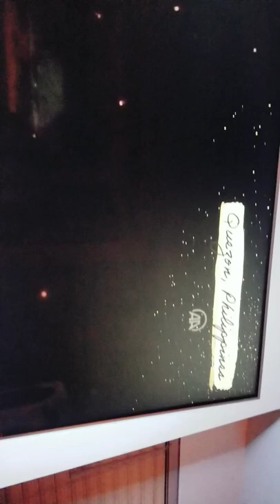happy new year 2022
Welcome to Punjabiamericano – Where Cultures Collide and Stories Unfold! 🌎✨

🎉 About Us:
Dive into a world of diverse cultures, heartwarming family stories, and the wondrous adventures of aliens in our galaxy! Punjabiamericano is your one-stop destination for entertainment that transcends borders.

🌟 What to Expect:
👨‍👩‍👧‍👦 Family Stories with a Moral Twist: Join us for captivating family narratives that inspire and entertain. Our stories aim to instill valuable lessons while keeping you hooked with relatable characters and unexpected plot twists.

👽 Alien Life and 3D Technology: Explore the cosmos with our mind-bending tales of extraterrestrial existence. Witness the wonders of futuristic technology and 3D animation as we bring alien worlds to life right before your eyes.

🤣 Comedy, Laughter, and Fun for All Ages: From humorous skits to heartwarming moments, we believe in spreading joy across all generations. Our content is designed to tickle your funny bone, warm your heart, and spark your imagination.

🌍 Cultural Showcases: Embark on a global journey as we showcase the richness of different cultures and the beauty of human diversity. Join us in celebrating the tapestry of traditions that make our world so wonderfully unique.

🚀 Join the Punjabiamericano Community:
Your feedback shapes our content, so let's create a vibrant community together!

Thanks for being part of the Punjabiamericano family. Get ready for a rollercoaster of emotions, laughter, and cultural exploration. 🌈✨

PunjabiAmericano FamilyEntertainment AlienAdventures CulturalDiversity # ਪੰਜਾਬੀਅਮਰੀਕਾਨੋ ਵਿੱਚ ਤੁਹਾਡਾ ਸੁਆਗਤ ਹੈ - ਜਿੱਥੇ ਸੱਭਿਆਚਾਰ ਟਕਰਾਉਂਦਾ ਹੈ ਅਤੇ ਕਹਾਣੀਆਂ ਸਾਹਮਣੇ ਆਉਂਦੀਆਂ ਹਨ! 🌎✨

🎉 ਸਾਡੇ ਬਾਰੇ:
ਸਾਡੀ ਗਲੈਕਸੀ ਵਿੱਚ ਵਿਭਿੰਨ ਸਭਿਆਚਾਰਾਂ, ਦਿਲ ਨੂੰ ਛੂਹਣ ਵਾਲੀਆਂ ਪਰਿਵਾਰਕ ਕਹਾਣੀਆਂ, ਅਤੇ ਏਲੀਅਨਾਂ ਦੇ ਅਦਭੁਤ ਸਾਹਸ ਦੀ ਦੁਨੀਆ ਵਿੱਚ ਗੋਤਾਖੋਰੀ ਕਰੋ! ਪੰਜਾਬੀਅਮਰੀਕਾਨੋ ਤੁਹਾਡੇ ਮਨੋਰੰਜਨ ਲਈ ਇੱਕ ਸਟਾਪ ਮੰਜ਼ਿਲ ਹੈ ਜੋ ਸਰਹੱਦਾਂ ਤੋਂ ਪਾਰ ਹੈ।

🌟 ਕੀ ਉਮੀਦ ਕਰਨੀ ਹੈ:
👨‍👩‍👧‍👦 ਨੈਤਿਕ ਮੋੜ ਦੇ ਨਾਲ ਪਰਿਵਾਰਕ ਕਹਾਣੀਆਂ: ਮਨਮੋਹਕ ਪਰਿਵਾਰਕ ਬਿਰਤਾਂਤਾਂ ਲਈ ਸਾਡੇ ਨਾਲ ਸ਼ਾਮਲ ਹੋਵੋ ਜੋ ਪ੍ਰੇਰਿਤ ਅਤੇ ਮਨੋਰੰਜਨ ਕਰਦੇ ਹਨ। ਸਾਡੀਆਂ ਕਹਾਣੀਆਂ ਦਾ ਉਦੇਸ਼ ਤੁਹਾਨੂੰ ਸੰਬੰਧਿਤ ਪਾਤਰਾਂ ਅਤੇ ਅਚਾਨਕ ਪਲਾਟ ਮੋੜਾਂ ਨਾਲ ਜੋੜਦੇ ਹੋਏ ਕੀਮਤੀ ਸਬਕ ਸਿਖਾਉਣਾ ਹੈ।

👽 ਏਲੀਅਨ ਲਾਈਫ ਅਤੇ 3D ਟੈਕਨਾਲੋਜੀ: ਬਾਹਰੀ ਹੋਂਦ ਦੀਆਂ ਸਾਡੀਆਂ ਮਨ-ਮੋਹਕ ਕਹਾਣੀਆਂ ਨਾਲ ਬ੍ਰਹਿਮੰਡ ਦੀ ਪੜਚੋਲ ਕਰੋ। ਭਵਿੱਖਮੁਖੀ ਤਕਨਾਲੋਜੀ ਅਤੇ 3D ਐਨੀਮੇਸ਼ਨ ਦੇ ਅਜੂਬਿਆਂ ਦਾ ਗਵਾਹ ਬਣੋ ਕਿਉਂਕਿ ਅਸੀਂ ਤੁਹਾਡੀਆਂ ਅੱਖਾਂ ਦੇ ਸਾਹਮਣੇ ਪਰਦੇਸੀ ਸੰਸਾਰਾਂ ਨੂੰ ਜੀਵਨ ਵਿੱਚ ਲਿਆਉਂਦੇ ਹਾਂ।

🤣 ਕਾਮੇਡੀ, ਹਾਸੇ, ਅਤੇ ਹਰ ਉਮਰ ਲਈ ਮਜ਼ੇਦਾਰ: ਹਾਸੇ-ਮਜ਼ਾਕ ਵਾਲੀਆਂ ਸਕਿਟਾਂ ਤੋਂ ਲੈ ਕੇ ਦਿਲ ਨੂੰ ਛੂਹਣ ਵਾਲੇ ਪਲਾਂ ਤੱਕ, ਅਸੀਂ ਸਾਰੀਆਂ ਪੀੜ੍ਹੀਆਂ ਵਿੱਚ ਖੁਸ਼ੀ ਫੈਲਾਉਣ ਵਿੱਚ ਵਿਸ਼ਵਾਸ ਰੱਖਦੇ ਹਾਂ। ਸਾਡੀ ਸਮੱਗਰੀ ਤੁਹਾਡੀ ਮਜ਼ਾਕੀਆ ਹੱਡੀਆਂ ਨੂੰ ਗੁੰਝਲਦਾਰ ਕਰਨ, ਤੁਹਾਡੇ ਦਿਲ ਨੂੰ ਗਰਮ ਕਰਨ ਅਤੇ ਤੁਹਾਡੀ ਕਲਪਨਾ ਨੂੰ ਚਮਕਾਉਣ ਲਈ ਤਿਆਰ ਕੀਤੀ ਗਈ ਹੈ।

🌍 ਸੱਭਿਆਚਾਰਕ ਸ਼ੋਅਕੇਸ: ਇੱਕ ਗਲੋਬਲ ਯਾਤਰਾ 'ਤੇ ਜਾਓ ਕਿਉਂਕਿ ਅਸੀਂ ਵੱਖ-ਵੱਖ ਸੱਭਿਆਚਾਰਾਂ ਦੀ ਅਮੀਰੀ ਅਤੇ ਮਨੁੱਖੀ ਵਿਭਿੰਨਤਾ ਦੀ ਸੁੰਦਰਤਾ ਨੂੰ ਪ੍ਰਦਰਸ਼ਿਤ ਕਰਦੇ ਹਾਂ। ਪਰੰਪਰਾਵਾਂ ਦੀ ਟੇਪਸਟਰੀ ਦਾ ਜਸ਼ਨ ਮਨਾਉਣ ਵਿੱਚ ਸਾਡੇ ਨਾਲ ਸ਼ਾਮਲ ਹੋਵੋ ਜੋ ਸਾਡੀ ਦੁਨੀਆ ਨੂੰ ਬਹੁਤ ਹੀ ਵਿਲੱਖਣ ਬਣਾਉਂਦੀਆਂ ਹਨ।

🔍 ਪੜਚੋਲ ਕਰੋ, ਰੁਝੇ ਰਹੋ, ਸਬਸਕ੍ਰਾਈਬ ਕਰੋ: ਭਾਵੇਂ ਤੁਸੀਂ ਨੈਤਿਕ ਪਾਠਾਂ ਦੀ ਭਾਲ ਕਰ ਰਹੇ ਹੋ, ਇੰਟਰਗਲੈਕਟਿਕ ਸਾਹਸ, ਜਾਂ ਇੱਕ ਚੰਗਾ ਹਾਸਾ, Punjabiamericano ਕੋਲ ਹਰ ਕਿਸੇ ਲਈ ਕੁਝ ਨਾ ਕੁਝ ਹੈ। ਸਾਡੀ ਨਵੀਨਤਮ ਸਮੱਗਰੀ 'ਤੇ ਅੱਪਡੇਟ ਰਹਿਣ ਲਈ ਹੁਣੇ ਸਬਸਕ੍ਰਾਈਬ ਕਰੋ, ਅਤੇ ਸਾਡੇ ਸੱਭਿਆਚਾਰਕ ਉਤਸਾਹ ਲਈ ਮੂਹਰਲੀ ਕਤਾਰ ਵਾਲੀ ਸੀਟ ਲਈ ਸੂਚਨਾ ਘੰਟੀ ਨੂੰ ਦਬਾਉਣ ਨੂੰ ਨਾ ਭੁੱਲੋ!

🚀 ਪੰਜਾਬੀਅਮਰੀਕਨ ਕਮਿਊਨਿਟੀ ਵਿੱਚ ਸ਼ਾਮਲ ਹੋਵੋ:
ਪਰਦੇ ਦੇ ਪਿੱਛੇ ਦੀ ਝਲਕ, ਇੰਟਰਐਕਟਿਵ ਪੋਲ, ਅਤੇ ਵਿਸ਼ੇਸ਼ ਅੱਪਡੇਟ ਲਈ ਸੋਸ਼ਲ ਮੀਡੀਆ 'ਤੇ ਸਾਡੇ ਨਾਲ ਜੁੜੋ। ਤੁਹਾਡਾ ਫੀਡਬੈਕ ਸਾਡੀ ਸਮਗਰੀ ਨੂੰ ਆਕਾਰ ਦਿੰਦਾ ਹੈ, ਇਸ ਲਈ ਆਓ ਮਿਲ ਕੇ ਇੱਕ ਜੀਵੰਤ ਭਾਈਚਾਰਾ ਬਣਾਈਏ!

ਪੰਜਾਬੀਅਮਰੀਕਾਨੋ ਪਰਿਵਾਰ ਦਾ ਹਿੱਸਾ ਬਣਨ ਲਈ ਧੰਨਵਾਦ। ਭਾਵਨਾਵਾਂ, ਹਾਸੇ, ਅਤੇ ਸੱਭਿਆਚਾਰਕ ਖੋਜ ਦੇ ਰੋਲਰਕੋਸਟਰ ਲਈ ਤਿਆਰ ਰਹੋ। 🌈✨

पर्दे के पीछे की झलकियों, इंटरैक्टिव पोल और विशेष अपडेट के लिए सोशल मीडिया पर हमसे जुड़ें। आपकी प्रतिक्रिया हमारी सामग्री को आकार देती है, तो आइए मिलकर एक जीवंत समुदाय बनाएं!

पंजाबीअमेरिकनो परिवार का हिस्सा बनने के लिए धन्यवाद। भावनाओं, हंसी और सांस्कृतिक अन्वेषण के रोलरकोस्टर के लिए तैयार हो जाइए। 🌈✨

पंजाबीअमेरिकनो पारिवारिक मनोरंजन एलियनएडवेंचर्स सांस्कृतिक विविधता ਮੇਰੀ ਇੱਛਾ ਹੈ ਕਿ ਮੇਰੇ ਸਾਰੇ ਦੋਸਤ ਮੇਰੇ ਆਲੇ ਦੁਆਲੇ ਮੇਰੇ ਨੇਬਰਹੌਡਸ ਅਤੇ ਸਿਟੀਜ਼ ਨੂੰ ਵੇਖ ਸਕਣ ਅਤੇ ਵੇਖਣ ਦਾ ਅਨੰਦ ਲੈ ਸਕਣ
MY WISH ALL MY FRIENDS CAN SEE ALL AROUND MY NEIGHBORHOODS AND CITIES AND ENJOY TO SEE